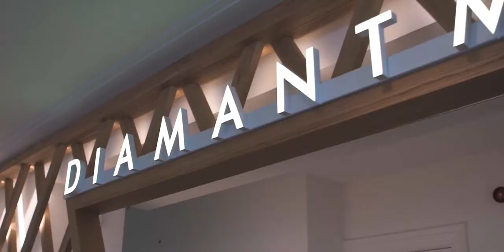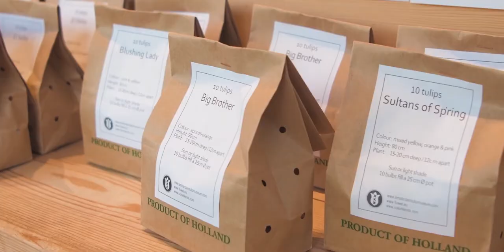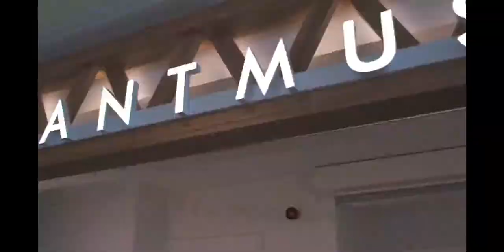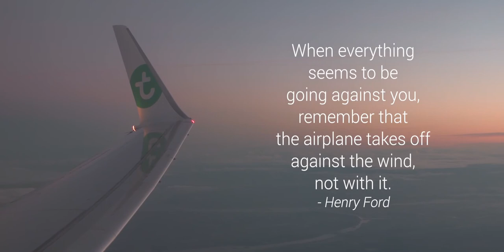Amsterdam cinematic travel video